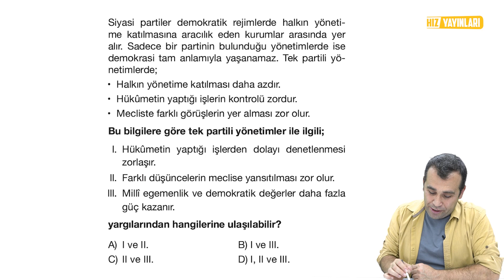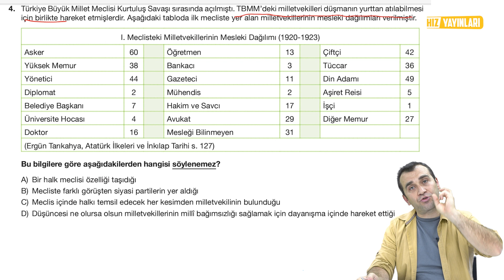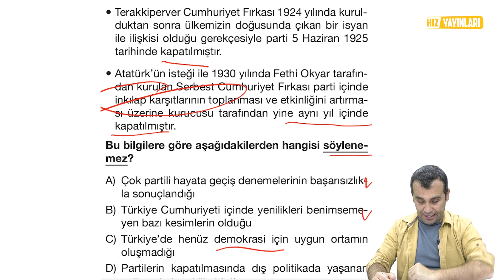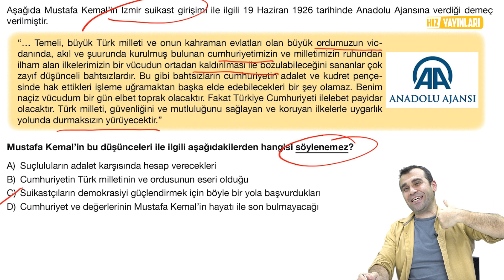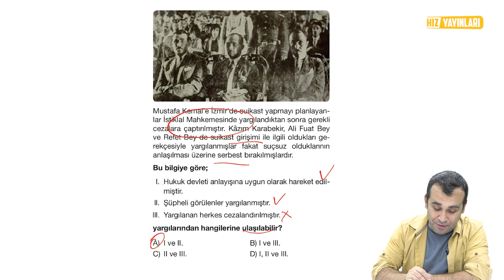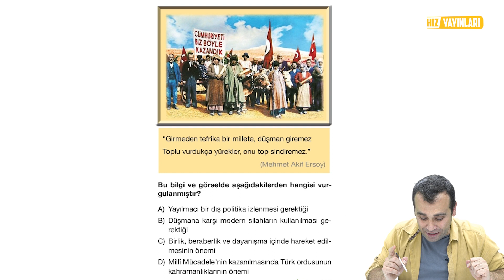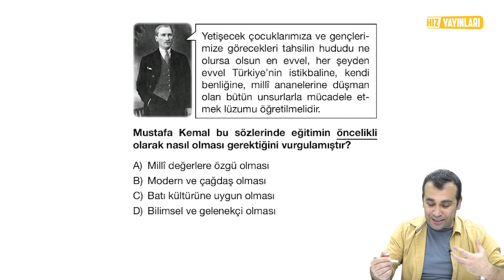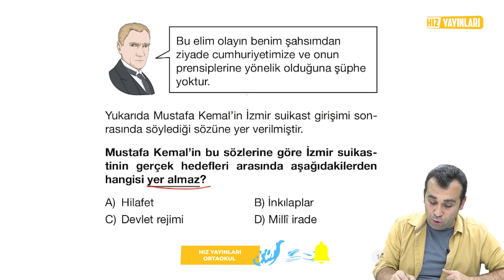LGS 2023 Kampı: 8. Sınıf İnkılap Tarihi 5. Ünite Test Çözümü (Demokratikleşme Çabaları)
LGS 2023 Kampı, 8. sınıf inkılap tarihi 5. ünite test çözümü ile devam ediyor. “Demokratikleşme Çabaları” ünitesinde yer alan demokratikleşme yolunda atılan adımlar, çok partili hayata geçiş denemeleri, Serbest Cumhuriyet Fırkası ve Terakkiperver Cumhuriyet Fırkası, Mustafa Kemal’e suikast girişimi ve Türkiye Cumhuriyeti’ne yönelik tehditler konularından soru çözümleri ile 8. sınıf inkılap 5. üniteyi full tekrar ettiğimiz bu içerikte Ömer Faruk Yozkatlı, LGS 2009 tayfa için LGS tarzı yeni nesil inkılap tarihi soruları ile karşınızda! 2023 LGS’ye hazırlık aşamasında olan 8. sınıf öğrencileri, “Yeni nesil sorular çözülür?”, “Yeni nesil soruları çözemiyorum.”, “İnkılap nasıl fullenir?”, “İnkılap tarihi nasıl çalışılır?” diyen öğrenciler... Bu içeriği kaçırmayın!

📚📚 Ömer Faruk Yozkatlı’nın 2023 LGS inkılap tarihi için test çözümü yaptığı Hız Yayınları 8. sınıf inkılap tarihi soru bankası kitabını ve diğer tüm kitapları linkten hemen satın alın!

LGS inkılap tarihi full tekrar içeriklerimizin yeni bölümünde; 8. sınıf inkılap 5. ünite testlerinden, demokratikleşme yolunda atılan adımlara kadar aradığınız her şey bu içerikte! 2023 LGS konuları arasındaki 8. Sınıf inkılap tarihi ve Atatürkçülük dersi 5. ünitenin önemli konularını içeren bu inkılap test çözümü ve genel tekrar içeriği; demokratikleşme çabalarının eğlenceli bir özeti niteliğinde...

Ömer Faruk Yozkatlı ile 8. sınıf inkılap tarihi konu anlatımı ve soru çözümü: